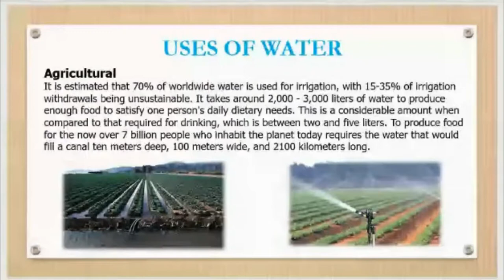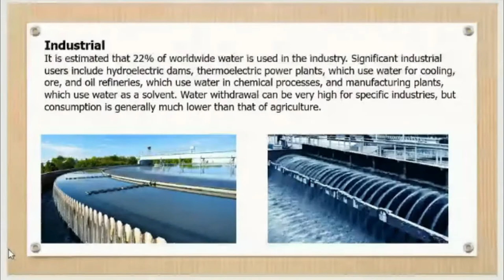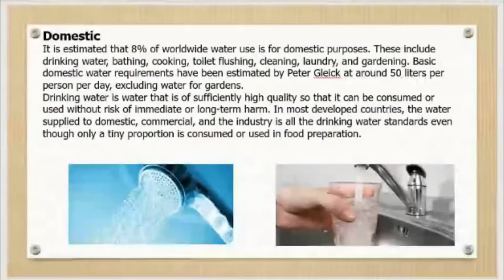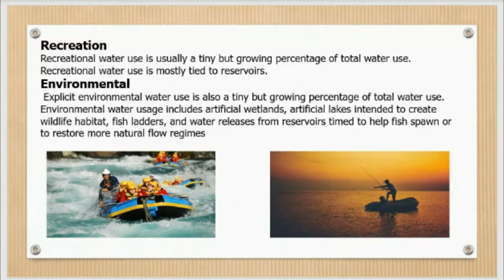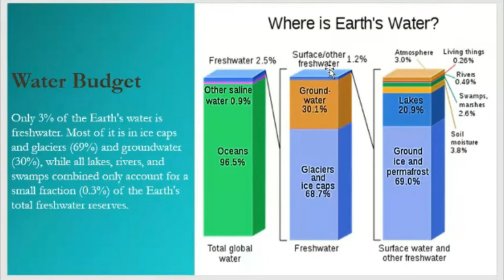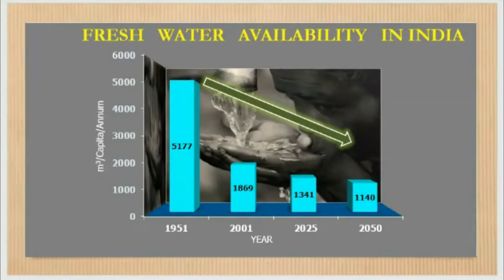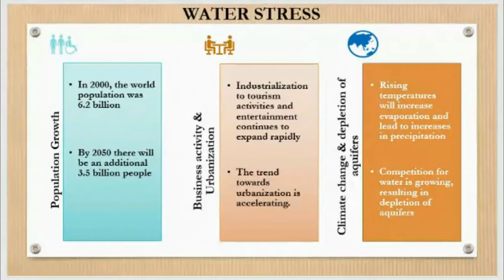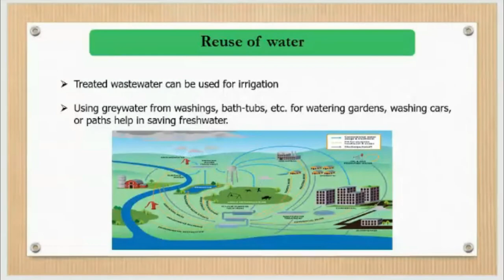Water resources Part II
This video is about the Uses of water and the conservation of water.

As always, thanks for spending time with this Video. For people with any relevant questions with regards to the Uses of water and the conservation of water, don't wait to communicate with me.